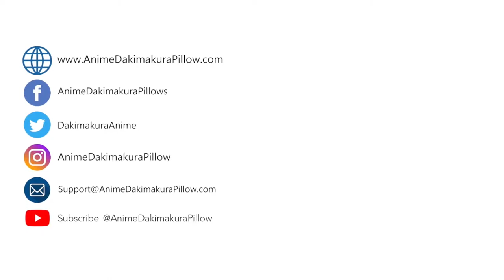ADP Summer Festival Box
SUMMER FESTIVAL IS NOW HERE!!

| NATSU MATSURI  |

Natsu Matsuri is a summer festival that spans two days, usually the first weekend in August. It is Kitakyūshū's largest festival, having been created to celebrate the 25th anniversary of the creation of the city. Its predecessor was the Matsuri Kitakyūshū (まつり北九州).

WHAT'S INCLUDED IN THE BUNDLE?

1. EDO WIND CHIMES 江戸風鈴 (2 pcs)

Japanese wind chimes (furin) are used on hot summer days to induce the feeling of coolness through sound. To further celebrate the festival, Wind chimes are best for a gift to your loved ones! Wind chimes make a distinct tone when the wind blows, it represents a greeting from a friend or loved one.

2. BAOSITY BUNTING FLAGS 旗布の旗 (3 Meters)

Bring attention to your business with our new Bunting Flags at an attractive LOW price point. These quality flags are made with pongee for bold vibrant colors. These dynamic bold flags are an excellent cost-effective way to increase awareness and bring more business to your doors!

3. JAPANESE LANTERN 灯籠 (2 PCS)

These decorative tradional Japanse red Natsu Matsuri lanterns can be great gifts for friends themed party, allowing them to have quirky and cute decor mixed with the fun of summer festival themed party.

Here are some of our favorite anime with Natsumatsuri!
🎆Gekkan shoujo Nozaki-kun
🎏Glasslip
🎎Hal
🎇Hibike! Euphonium 2
🎆Hiyokoi
🎏Kimi no iru machi
🎎Orange